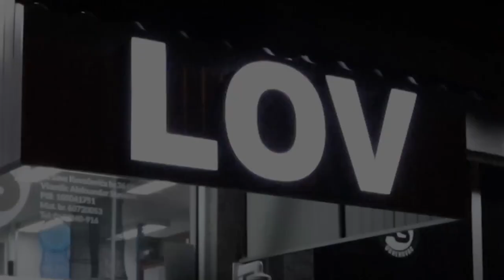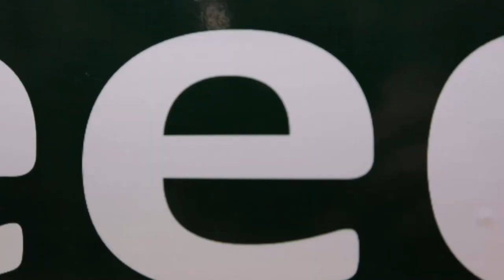Otvaranje nove radnje AS u Obrenovcu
Jedan kratki video sa otvaranja AS radnje na novoj lokaciji Save Kovačevića 36 u Obrenovcu.